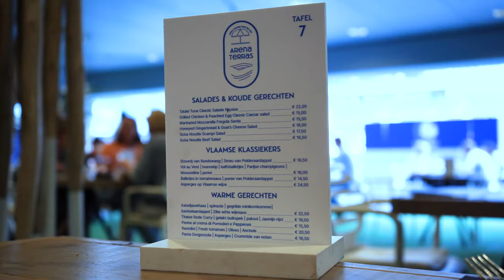𝗩𝗔𝗡𝗗𝗔𝗔𝗚 𝗪𝗔𝗦'𝗧 𝗩𝗢𝗢𝗥𝗔𝗟 ... 𝗹𝗲𝗸𝗸𝗲𝗿 𝗹𝘂𝗻𝗰𝗵𝗲𝗻 🥙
Zin in? Kom elke weekdag naar ArenaTerras tussen 11u30 en 14u!